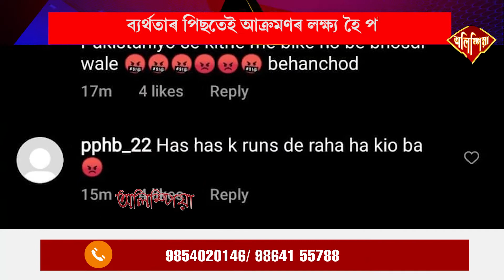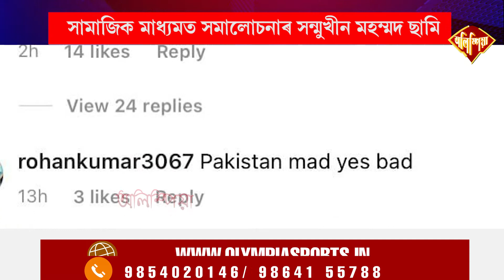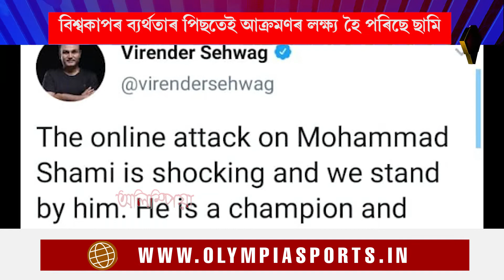India backs Mohammad Shami | সামাজিক মাধ্যমত সমালোচনাৰ সন্মুখীন মহম্মদ ছামি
■ সামাজিক মাধ্যমত সমালোচনাৰ সন্মুখীন মহম্মদ ছামি
■ বিশ্বকাপৰ ব্যৰ্থতাৰ পিছতেই আক্ৰমণৰ লক্ষ্য হৈ পৰিছে ছামি
■ ছামিৰ কাষত শচীন, চেহৱাগ,পাথানকে ধৰি অন্যান্য ক্ৰিকেটাৰ